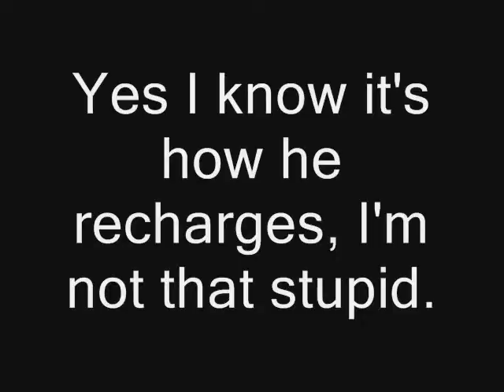Tenma Laughs Alot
An old YTP